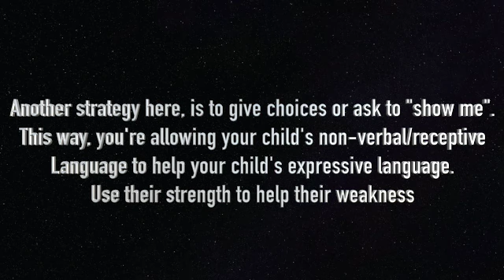Why is my kid Hitting?!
It can be so frustrating when your child hits or throws things, and people are SO QUICK to give advice. Here's advice from a Pediatric Speech Language Pathologist :) Hope it helps!